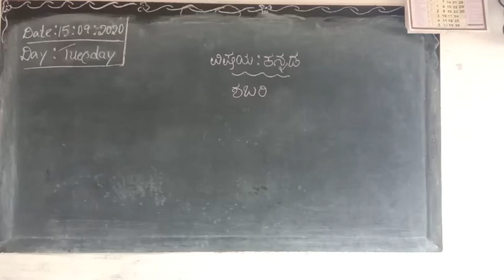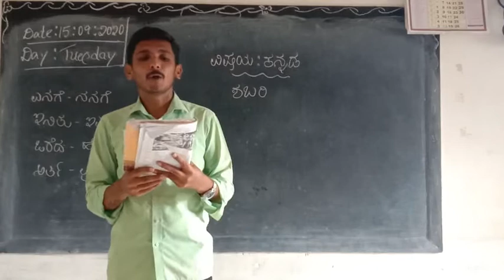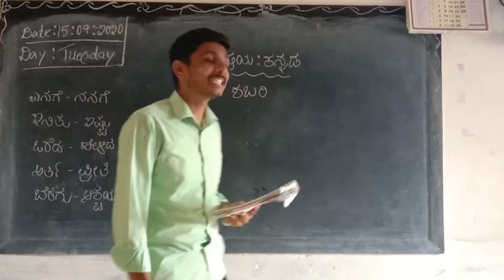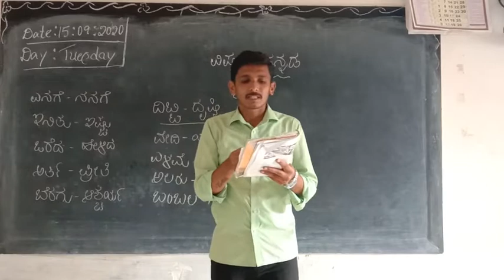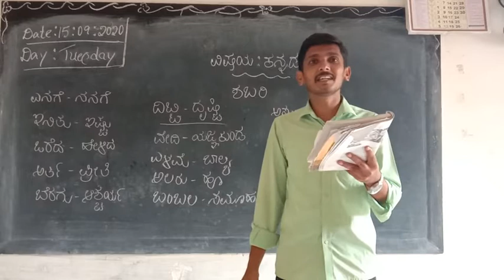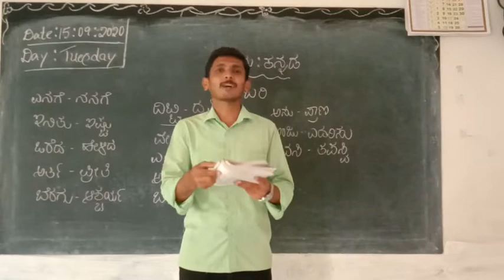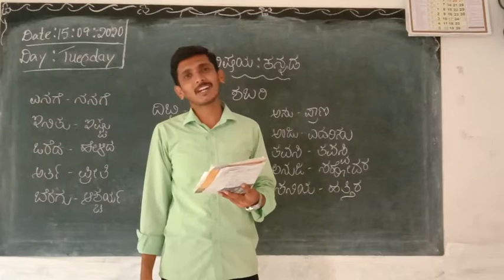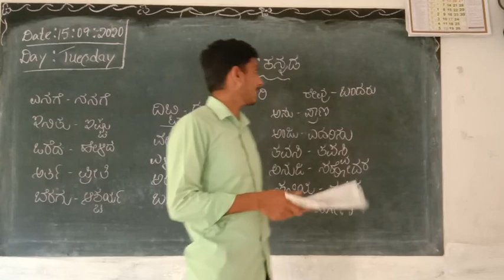10th kannada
Shabari